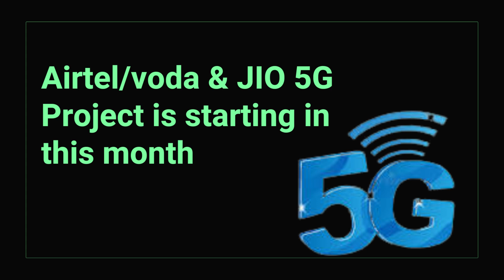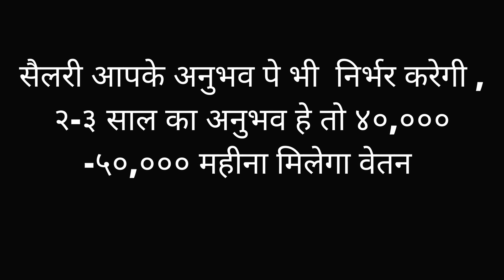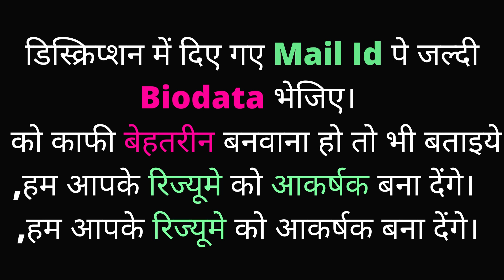Urgent Recruitment IN 5G Project| voda/airtel/jio Send Resume just and get job first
इंजीनियर /रिगर और Tech. की बंपर भर्ती वो भी  5G  में , अभी करें आवेदन

People can Register himself with our Organisation by fees only 500 .
in which our team will guide you about Interview, and send  your Biodata with HR.

Interested candidates can Google pay/phone pe at
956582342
send 500 Fees charge with Resume Name.

Interested Candidates can send their Biodata/Resume for JOB

telecom jobs
telecom jobs 2022
telecom
telecom sector jobs
telecom engineer
dubai jobs
jobs
jobs in dubai
axiom telecom jobs
5g
5g career
career
5g technology
5g carrier aggregation
tech & career
it career 2021
5g in india
5g network
5g future
5g core
what is 5g
xiaomi mi 11i 5g camera review
liberty career academy
5g coverage
software dev career 2021
iti instructor vacancy 2022
iti instructor vacancy 2022 maharashtra
airtel jobs 2022
airtel me job kaise paye
airtel company job vacancy 2022
airtel company me job kaise paye
airtel payment bank me job kaise paye
airtel customer care me job kaise paye
airtel me job kaise paye 2022
airtel recruitment 2022
job vacancy 2022
airtel job recruitment 2022
private job vacancy 2022
airte me job kaise paye
airtel job vacancy 2022
airtel job
airtel payment bank
airtel,airtel job online
bharti airtel job recruitment 2022
iti craft instructor vacancy 2022
iti jobs vacancy
iti
bro iti jobs vacancy
iti instructor new vacancy
iti goverment job vacancy 2022
iti instructor
sail iti vacancy
drdo vacancy 2022
iti vacancies
iti job vacancy
iti drdo vacancy
iti to vacancy 2022
iti vacancy in drdo 2022
iti instructor recruitment 2022
iti instructor,iti instructor syllabus
iti instructor bharti 2022
up iti instructor vacancy 2022
iti instructor vacancy
maharashtra iti instructor vacancy 2022
iti instructor latest news
iti instructor vacancy 2022 up
upsssc iti instructor vacancy 2022
uttar pradesh iti instructor vacancy 2022
iti instructor new recruitment 2022
iti drdo vacancy 2022
drdo vacancy 2022 iti
iti jobs vacancy 2022
iti jobs,iti company job vacancy
careers in engineering
4g carrier aggregation
career conversion programme
5g jobs
5g speed
5g architecture
carrier aggregation
xiaomi mi 11i 5g camera test
5g core network architecture
5g internet
5g vacancies
rigger jobs
rigger
jobs
rigger job
rigger jobs adnoc
today rigger jobs
regger jobs
rigger jobs in dubai
rigger jobs armaco projects
rigger work
rigger level 1
supervisor jobs
rigger interview
saudi aramco rigger
rigger 3
rigger 2
rigger 1
rigger job profile
rigger line job
rigging jobs
oil and gas rigger job
sky rigger
uae rigger
ksa rigger
hand rigger
'ship rigger
rigger post
fitter jobs
helper jobs
oil rig jobs
telecom jobs dubai
dubai telecom jobs
axiom telecom jobs dubai
telecom jobs in hyderabad
axiom telecom dubai jobs
telecom supervisor jobs
obs and career in telecom
bihar junior engineer vacancy
bihar civil engineer vacancy 2022
bihar junior engineer vacancy 2022
mp sub engineer vacancy 2022 syllabus
bihar je new vacancy 2022
prd je bihar vacancy
civil engineer job vacancy
jobs in singapore telecom
singapore jobs in telecom
axiom telecom
telecom jobs in etisalat dubai
telecom jobs in dubai for indian
telecom engineers jobs 2021
dubai jobs
jobs in dubai
urgent jobs in dubai
jobs in uae
dubai urgent jobs
jobs,urgent hiring jobs
uae jobs
dubai urgent hiring
urgent job in tripura
gulf jobs
canada jobs
urgent hiring jobs in malta
urgent jobs available in canada
jobs government
dubai sales jobs
jobs tripura
hypermarket jobs in dubai
security jobs in dubai 2022
security jobs